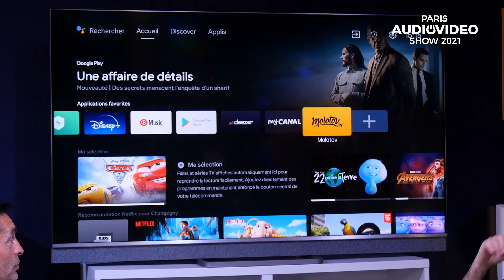TCL : Nouvelle gamme MiniLED pour le géant de l'image - PARIS AUDIO VIDEO SHOW 2021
TCL, géant mondial de la fabrication d'écrans continue sa progression en proposant une nouvelle gamme C82 series dotée de la technologie miniLED, au tarif très agressif.

Présentation : PP GARCIA

Intervenants :

Olivier SEMENOUX - Responsable des produits Europe - TCL
Vanessa BRACQ - Responsable Marketing - TCL

PARIS AUDIO VIDEO SHOW est le plus important événement Hi-Fi et Home-Cinéma en France. Enceintes, amplificateurs, projection, vinyle, casques, baladeurs, streaming, rythment ce rendez-vous conçu par et pour les passionnés ou les plus novices. Avant son grand retour les 23 et 24 octobre 2021, Retrouvez en virtuel, toute l'actualité de l'univers audiovisuel et les plus grands fabricants venus présenter les dernières innovations en la matière !